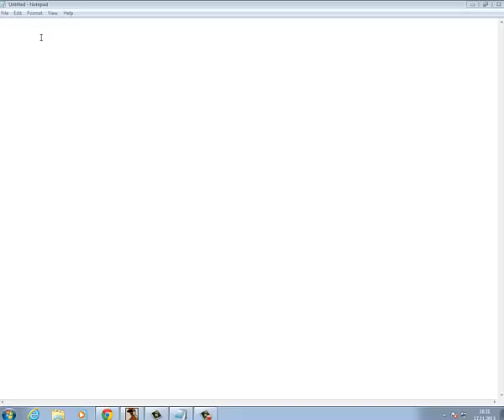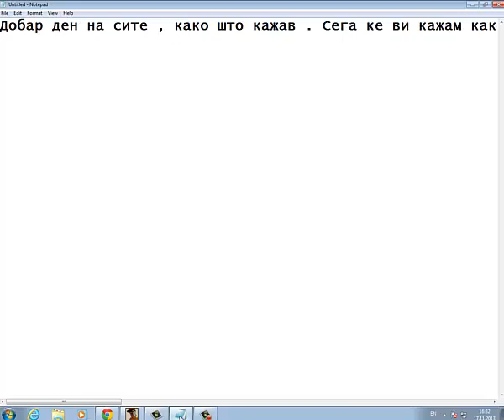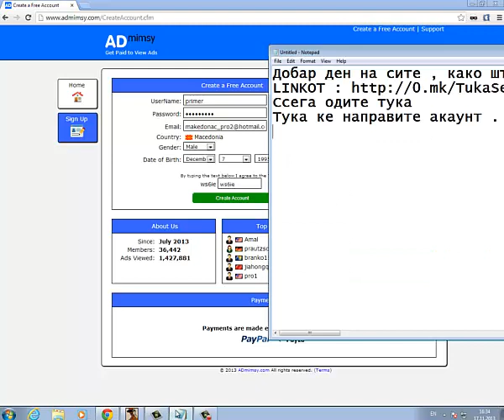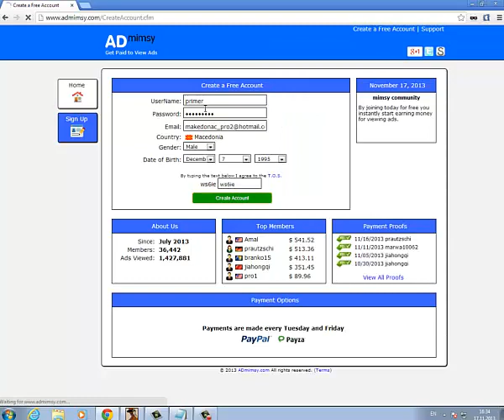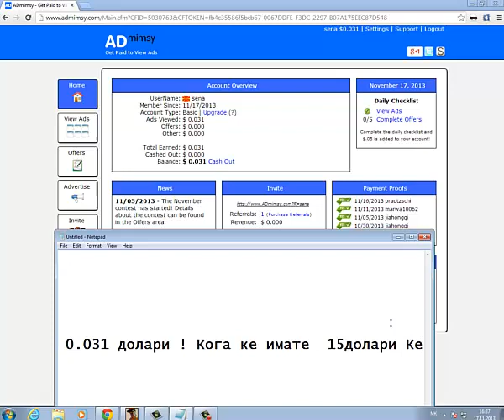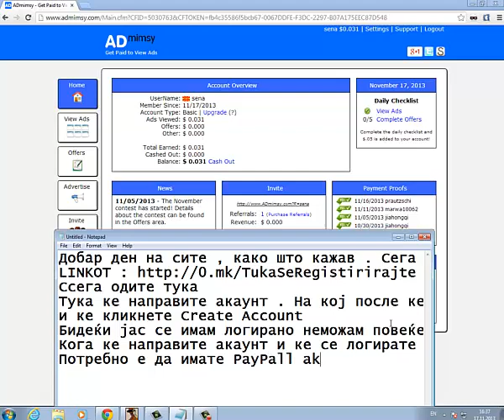Заработи пари преку интернет ! БЕСПЛАТНО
СРЕЌНО ВО ЗАРАБОТКАТА !